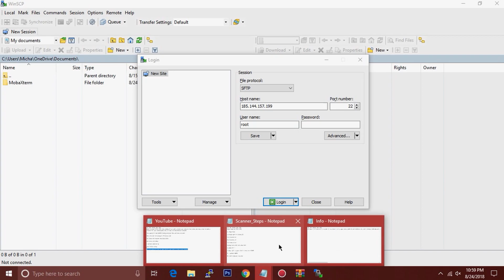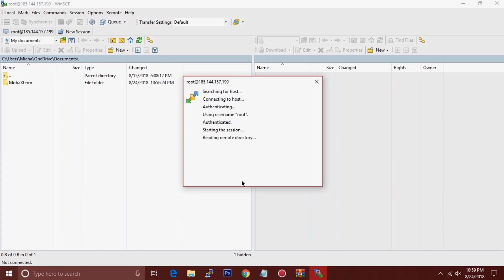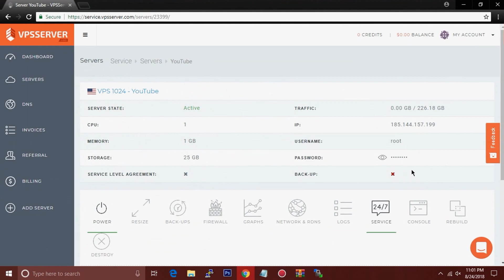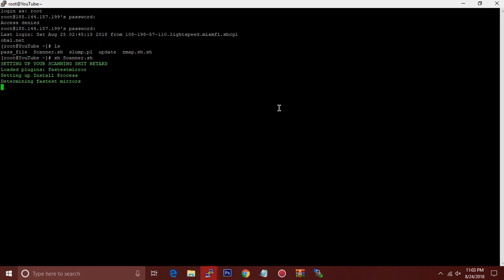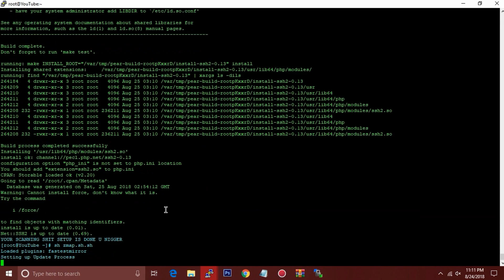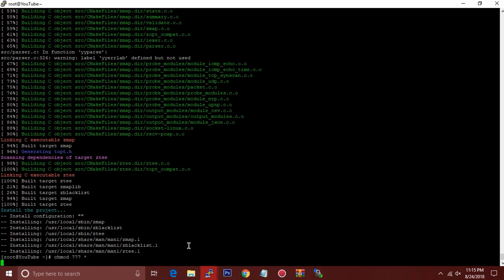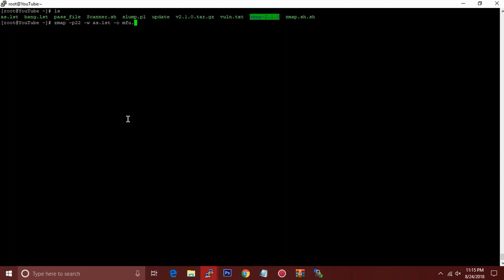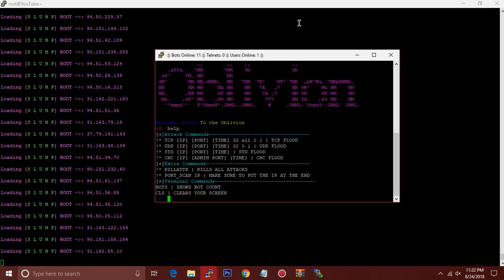How To Make a Scanner For Your Botnet/qBot Quick and Easy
In this video ima show you how to create a scanner for your botnet/qbot with Putty fast and easy